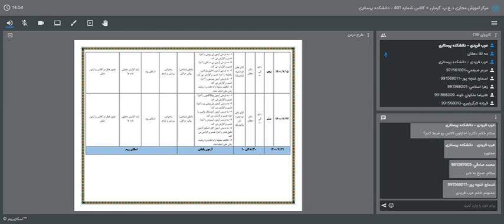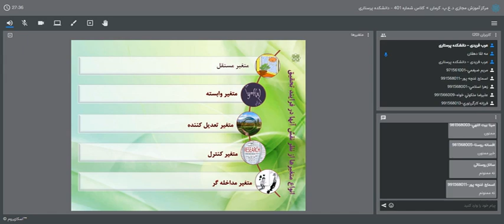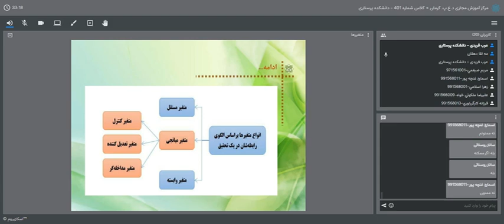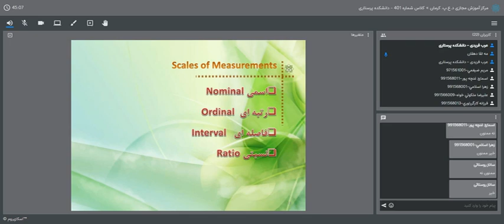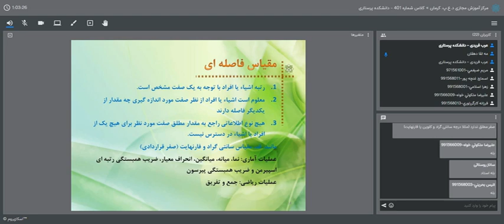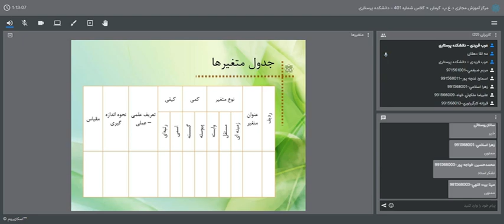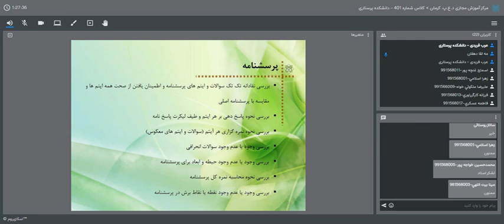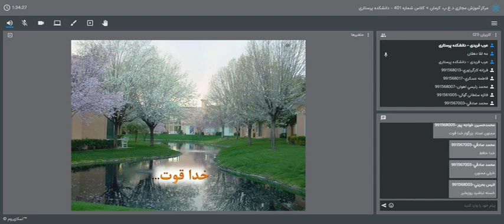کارگاه آنالیز مقدماتی و SPSS (جلسه 1/6) | علوم پزشکی کرمان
👩‍🏫 مدرس: دکتر مه لقا دهقان

💊 گروه هدف: تمامی دانشجویان رشته های ارشد پرستاری

📖 برگزارکننده : مرکز تحقیقات پرستاری دانشکده پرستاری و مامایی رازی ، دانشگاه علوم پزشکی کرمان